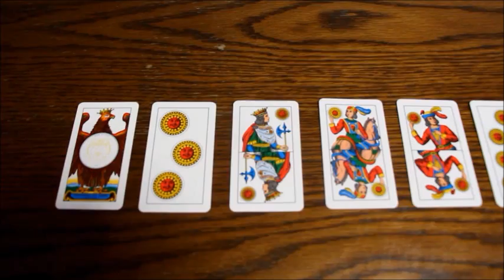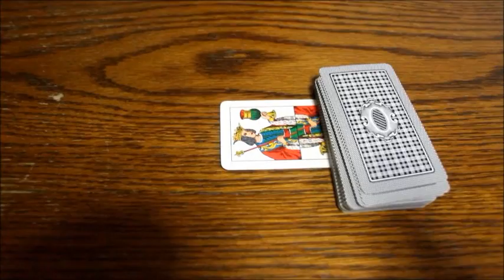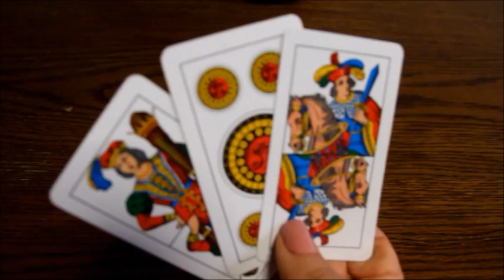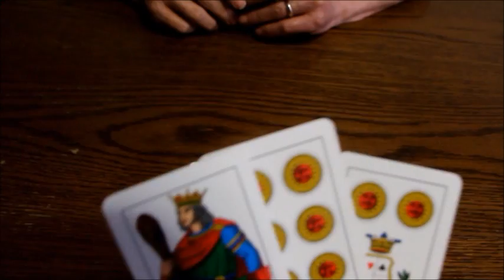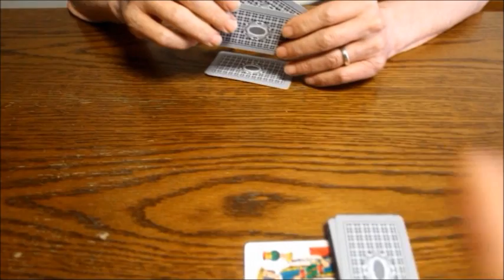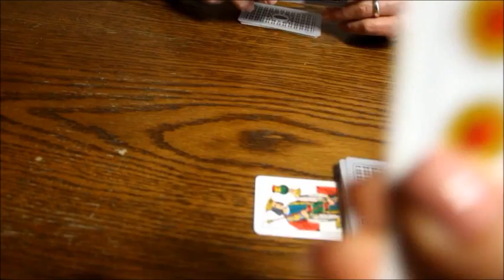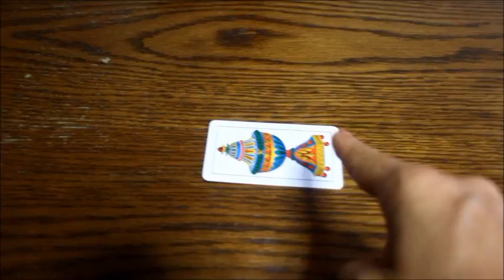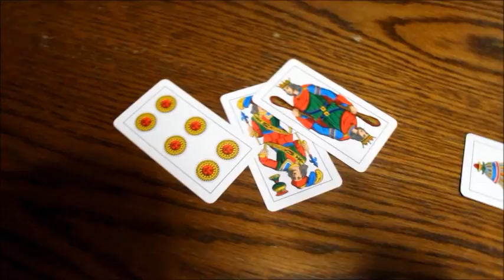Come si gioca a BESTIA 😉 Tutorial Completo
Vi presento il tutorial di un gioco con le carte italiane chiamato bestia che più volte mi è stato richiesto. Si tratta di un gioco facile e divertente a cui si partecipa da 3 a 10 giocatori
Nel video vi spiego tutte le regole e le fasi del gioco e mostro due partite con 3 giocatori
Spero di offrirvi una piacevole occasione di svago e vi ringrazio per aver scelto il mio tutorial
I miei contatti laurasolimar sono